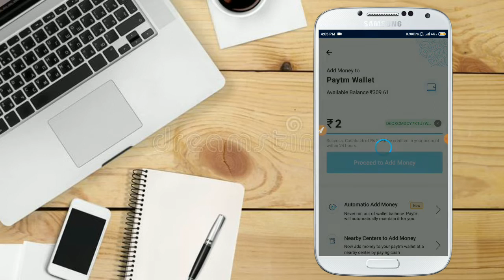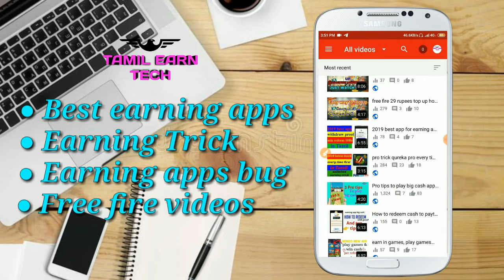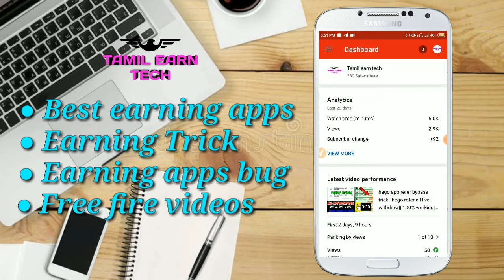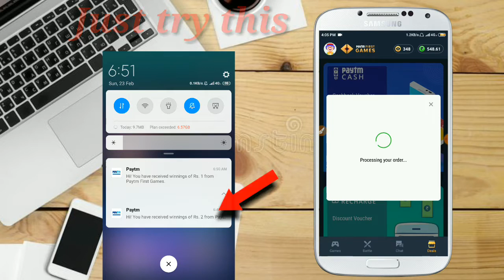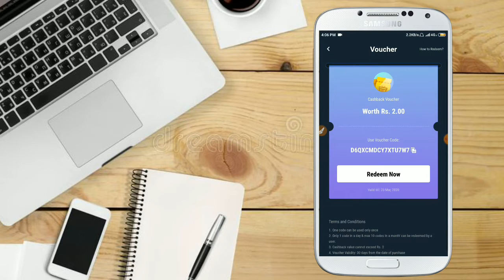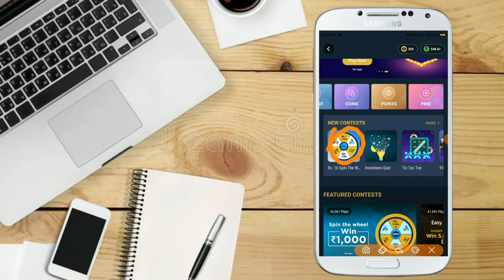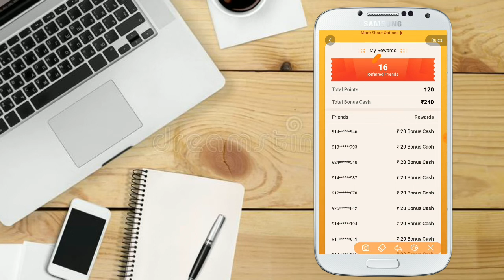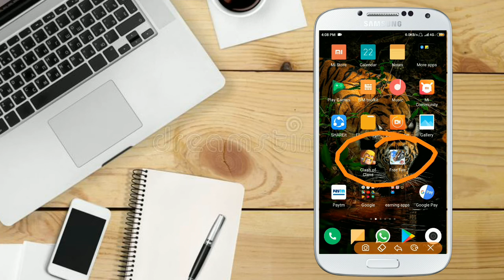paytm first games easy way to earn many cash full explaination (Tamil)|per refer 30rs loot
Hi hello frds welcome back to Tamil earn tech channel

            Clash of clans clan ID UY0V2PR8👈

      😍😍 Join and play with me

paytm first game app downloading link▶▶

refer code▶▶

           ⏩⏩R6N1YPFF

hago app live withdraw Video link▶▶

Hago app video link▶▶

Hipo vpn app video link ▶▶